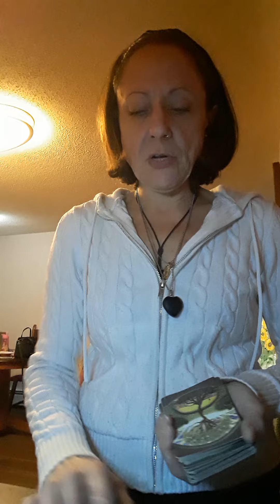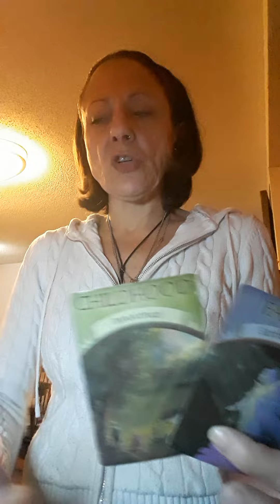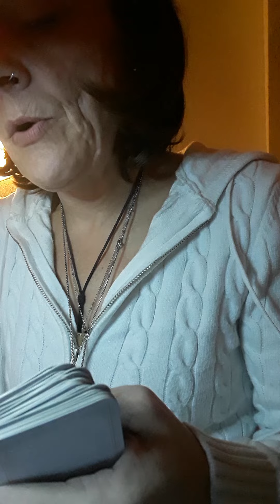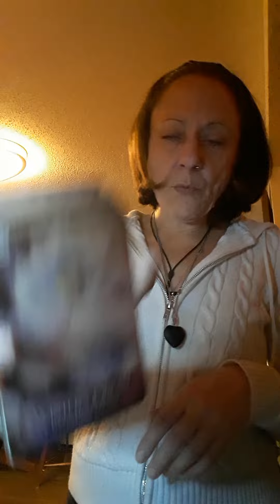one enchanted evening coming up